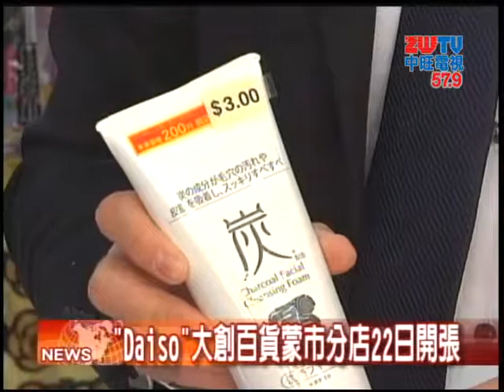121222中旺新聞 8千多雜貨商品 Daiso蒙市全新開幕！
風行日本的大創百貨，強調低價、高質感的設計，是以販售各式日常雜貨用品出了名，而這股旋風也捲入了洛杉磯，已經開了四間分店的大創，又再新增第五間分店，12月22日在蒙特利公園市盛大開幕。